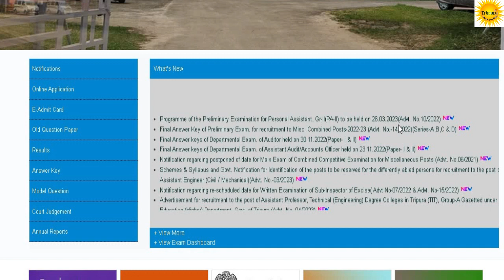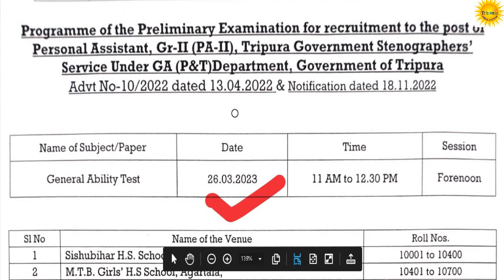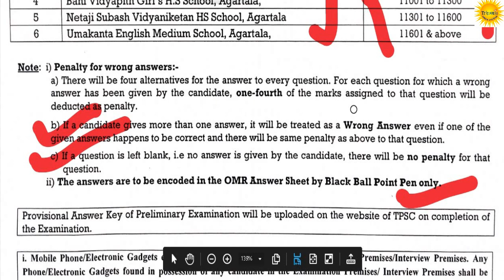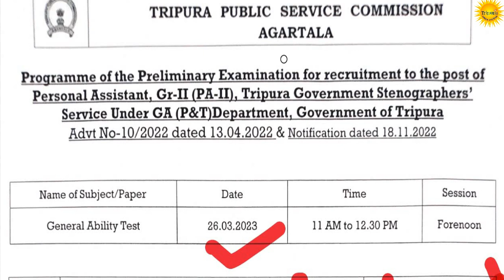Good News| Programme of the Preliminary Examination for Personal Assistant, to be held on 26-03-2023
Programme of the Preliminary Examination for Personal Assistant, Gr-II(PA-II) to be held on 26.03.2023

Tripura Current Affairs January 2023 |Monthly Current Affairs January 2023 |Important for Upcoming Tripura Government Exams|TCS/TPS,TPSC Combined,TRBT PDF DOWNLOAD

TCS,TPS FULL NOTES FOR PRELIMINARY & MAINS EXAMINATION 2023,TCS,TPS EXAM NOTE BOOKS. (FULL SYLLABUS COVER IN ONE BOOK) PDF

Tripura Fireman and Driver Recruitment Exam Full Notes PDF DOWNLOAD

CURRENT AFFAIRS 2022: TRIPURA & NORTH EAST.LAST ONE YEAR CURRENT AFFAIRS UPTO November 2022 PDF DOWNLOAD

LAST SIX MONTH CURRENT AFFAIRS ( JAN TO Dec 2022), National and International Current Affairs,TPSC Combined Misc Post Exam.TPSC ICDS PEO ,POLICE TCS PDF DOWNLOAD

Tripura Current Affairs Last One Year,January 2022 to November 2022 PDF